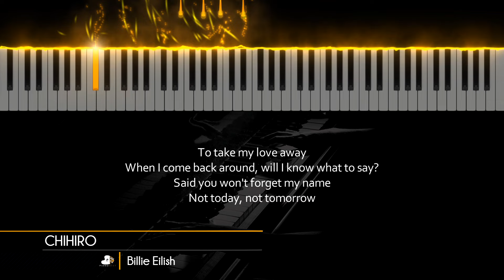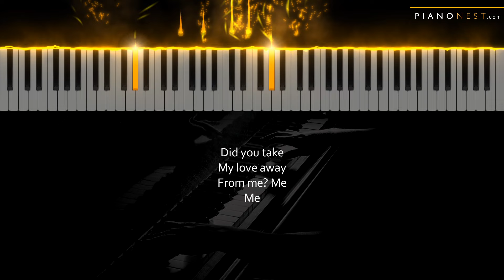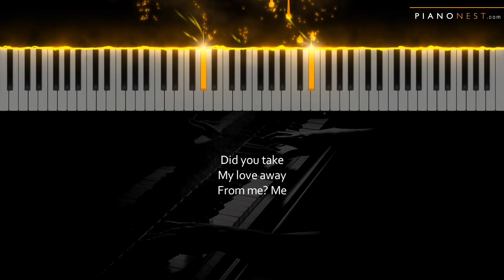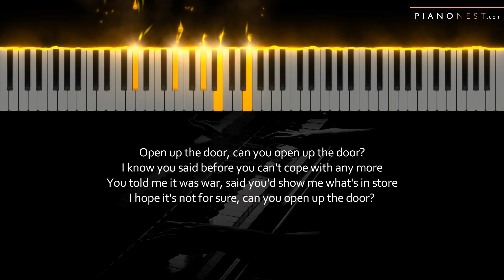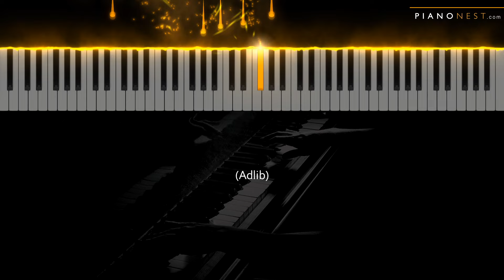Billie Eilish - CHIHIRO - LOWER Key (Piano Karaoke Instrumental)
Tempo: 110bpm
Key: E